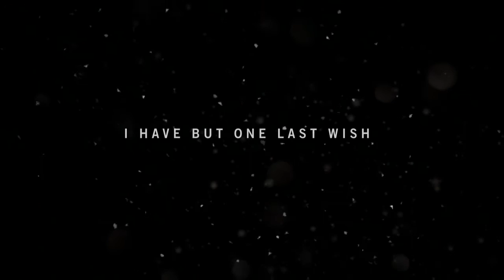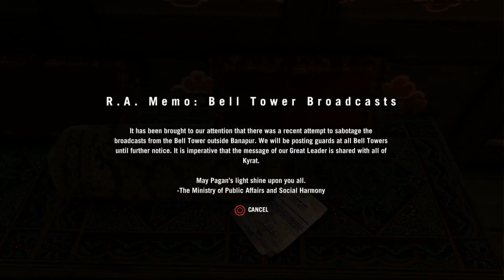Far Cry 4 - Gameplay Walkthrough Part 1 - Meeting Pagan Min (Prologue)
Far Cry 4 walkthrough no commentary ps4 xbox one pc
FC4 campaign takes place in Kyrat, a fictional region based on the Himalayan regions of Nepal, which is ruled by the despotic king Pagan Min. The main character is Ajay Ghale, a Kyrati-American who is returning to his homeland to disperse his deceased mother's ashes. No sooner does he arrive in Kyrat is he dragged into a civil war that is raging between Pagan Min and the rebel organization known as the Golden Path. Enjoy Far cry 4!